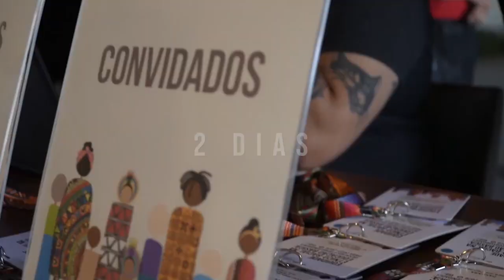Equidade Étnico-Racial na Educação Básica: Desafios e Oportunidades para 2023-2026 - Teaser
Este encontro de tantas pessoas com suas vozes e trajetórias pela EducaçãoAntirracista foi o marco de um passo potente a fim de fortalecer essa luta.

Foram 2 dias do evento Equidade Étnico-Racial na Educação Básica: Desafios e Oportunidades para 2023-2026 em Brasília, com muitos aprendizados, ideias e emoções. Reafirmando a certeza de que equidade étnico-racial é premissa para uma Educação de qualidade.

Seguimos juntos! ✊🏿✊🏾✊🏽✊🏼✊🏻✊

Realização: Todos Pela Educação e Mahin Consultoria Antirracista.